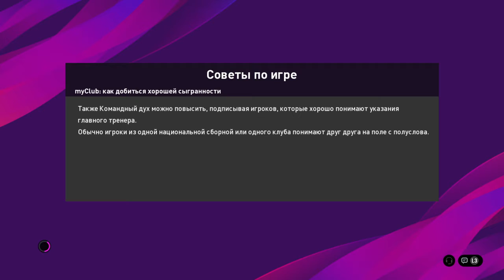PES20, 11x11 Caelum Pes league, PANTHERS vs. PESSELECTION. 1st game. Week 8